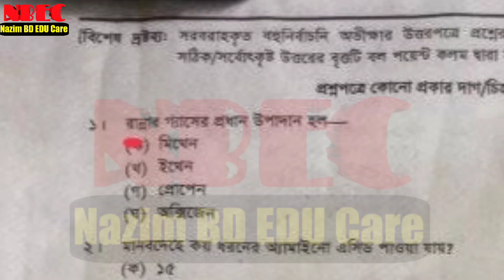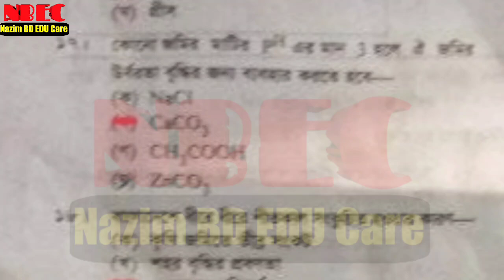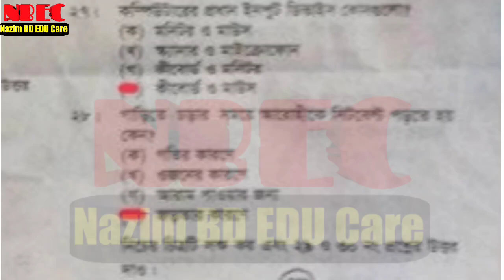SSC Genarel Science Question Solution 2024 jessore board||SSC সাধারণ বিজ্ঞান mcq question solution